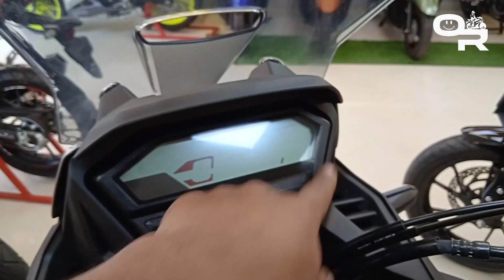Honda CB150X 2022 । Honda CB 150X Price in Bangladesh 2022 । Bangla Review । First impression । AJ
honda cb150x 2022 । honda cb 150x review price in bangladesh 2022 । top speed । mileage । first impression bangla review । aj shohan

honda cb 150 x adventure custom bike price

বাংলাদেশে চলে আসলো honda cb 150x বাইকটি। এই বাইকটি সম্পর্কে বিস্তারিত আলোচনা করা হয়েছে এই ভিডিওটিতে। আপনারা ভিডিওটি সম্পূর্ণ দেখলে বাইকটি সম্পর্কে বিস্তারিত সব কিছু জানতে পারেন। বাইকটির টপ স্পিড  মাইলেজ কত তা তুলে ধরা হয়েছে।

আসা করি ভিডিওটি আপনাদের ভালো লাগবে।

Showroom: Bijoy Motor's Kushtia
এই শোরুম টির ঠিকানা হলো: লুৎফর মুন্সী রোড, আমলাপাড়া, কুষ্টিয়া।
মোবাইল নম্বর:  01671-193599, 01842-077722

The honda cb 150x bike came to Bangladesh. This bike is discussed in detail in this video. You can see all the details about the bike by watching the full video. The top speed mileage of the bike has been highlighted. honda cb 150 x adventure honda cbr150r 2022 review price in bangladesh yamaha r15 v4 r15m indonesia indian new model top speed mileage modified review price in bangladesh 2022.

Come on in, take a look and enjoy yourself!